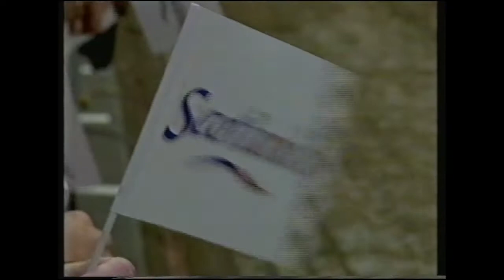Official Opening of the Scottish Parliament, 1 July 1999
Official state opening of the first sitting of the newly reconvened Scottish Parliament, in Edinburgh, 1 July 1999 by Queen Elizabeth II. Broadcast on the BBC. Coverage hosted by Kirsty Wark.